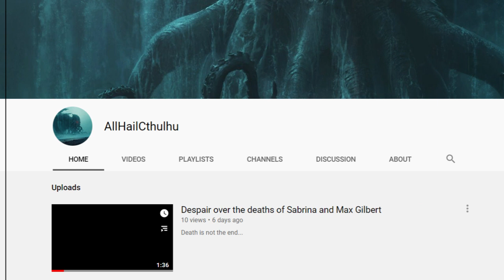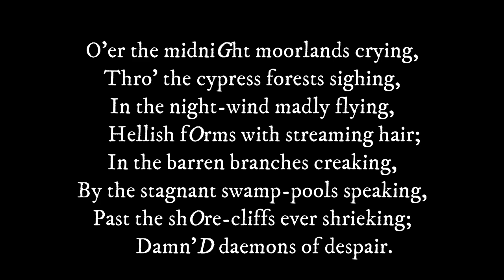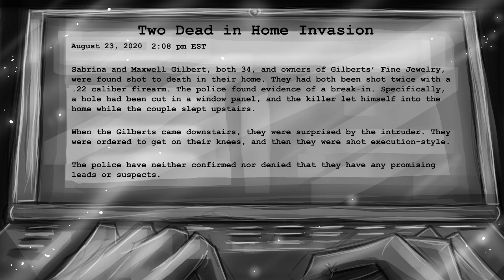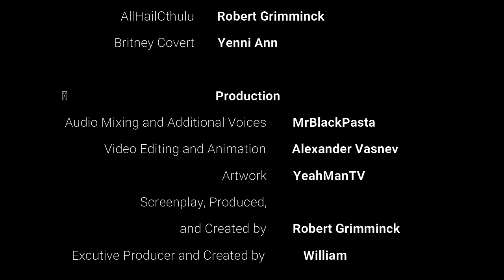Who Slayed the Gilberts: The Answer | Horror Mysteries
Before you watch this video, please watch the riddle first and see if you can solve it on your own.

Jewelers Maxwell and Sabrina Gilbert were shot to death in their home. Who killed them?

Written, Produced, and Created By Robert Grimminck
Executive Producer and Created By William  @Top 5 Unknowns ​